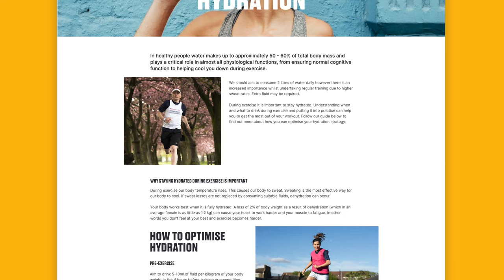Holograph DXP - Digital Asset Management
From sleek web pages to engaging articles, our Holograph DXP Digital Asset Management allows you to build your brand effortlessly. This is your complete solution for content curation.